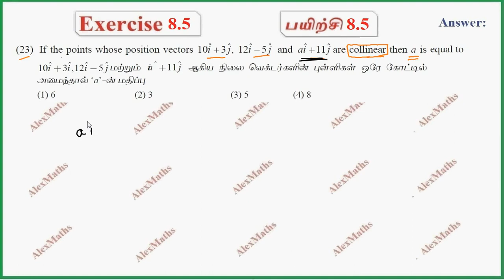TN Class 11 Maths | Exercise 8.5 Q.No.23 | Vector Algebra I | Tamil Nadu New Syllabus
CHAPTER 8 – Vector Algebra-I
Introduction
Scalars and vectors
Representation of a vector and types of vectors
Algebra of vectors
Position vectors
Resolution of vectors
Direction cosines and directon ratios
Product of vectors